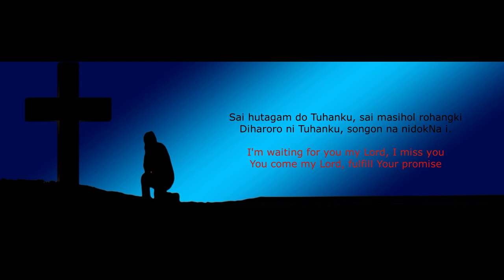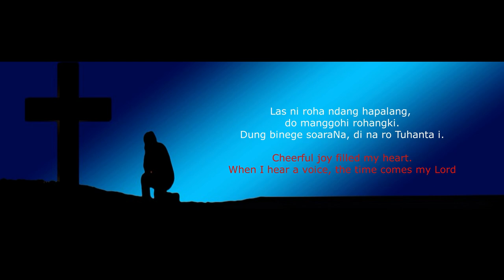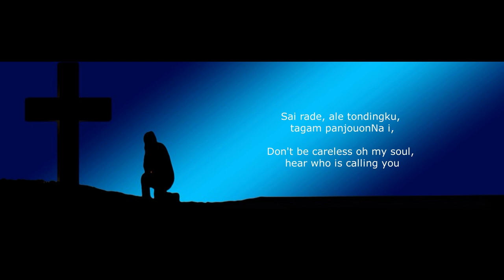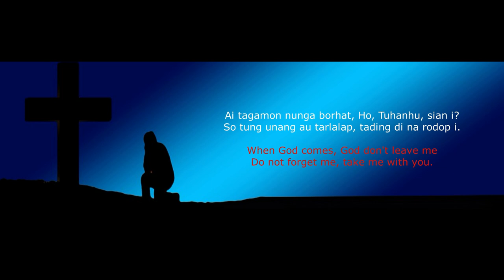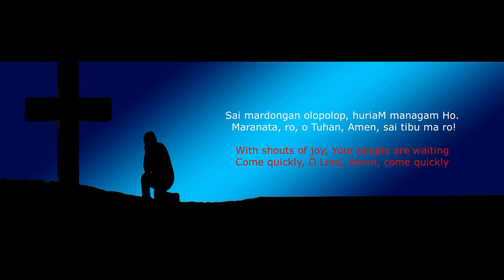Sai Hutagam Do Tuhanhu with Eng Sub n guitar chords ( support me by buying from affiliates)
cek this out
Lotus Fun Real 925 Sterling Silver Earrings
Simple Silver Crystal Clear Leaf Earring

This song means that we always rejoice in our waiting. What are we waiting for in this world, and most importantly our waiting for the coming of the Lord,

SAI HUTAGAM DO TUHANHU

Sai hutagam do Tuhanhu, Sai masihol rohangki
C                  G                     D                            G
Diharoro ni Tuhanhu songon na nidokNa i
G                   D                    C                            G
Sai mardongan olopolop huriaM managam Ho.
Maranata, ro, o Tuhan, Amen, sai tibu ma ro.

2
Las ni roha ndang hapalang do manggohi rohangki.
Dung binege soaraNa di na ro Tuhanta i.

3
Sai rade, ale tondingku, tagam panjouonNa i,
Sai tu langit an manomu ho di Jesus Tuhanmi.
Maranata, ro, o Tuhan, Amen, sai tibu ma r0.

4
Ai tagamon nunga borhat, Ho, Tuhanku, sian i?
So tung unang au tarlalap, tading di na rodop i.